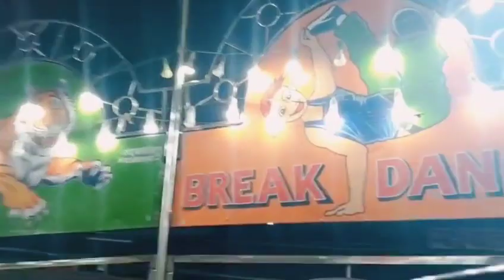Numaish Vlog।।। Hum log gaye numaish ghumne।।।travel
we are visiting Hardoi numaish .Which usually comes in after a whole year. I hope you guys enjoyed my vlog .

please do